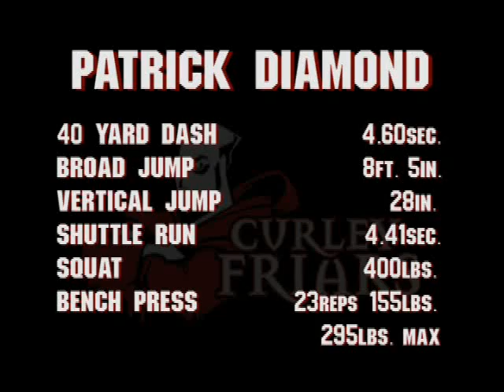Patrick Diamond 20